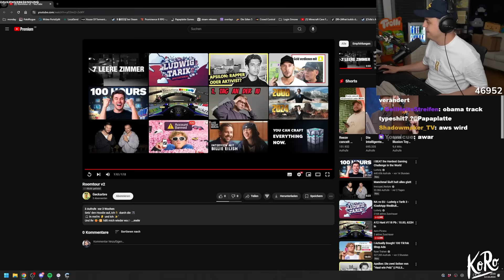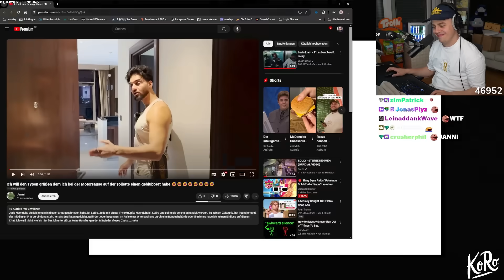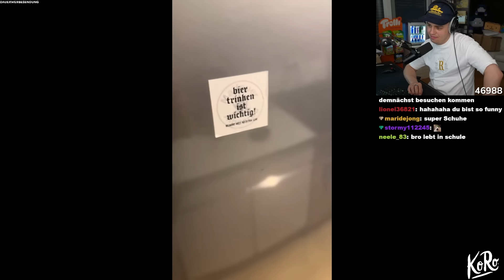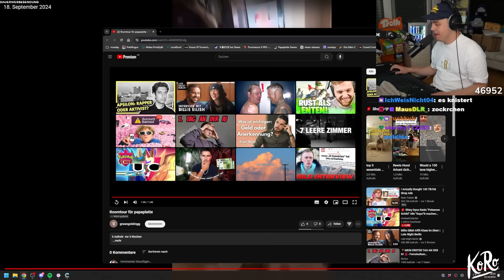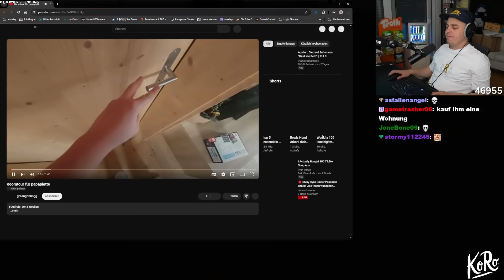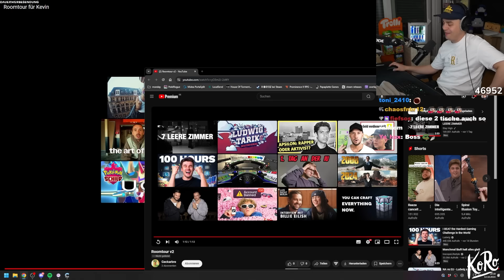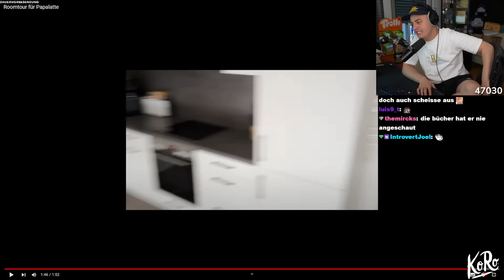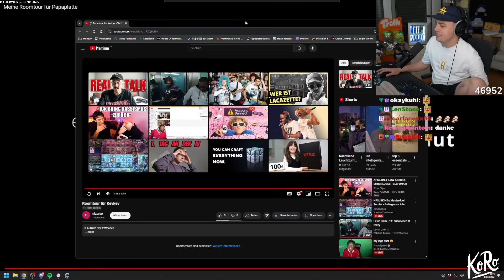Ich roaste eure peinlichen Zimmer... (So könnt ihr Frauenbesuch vergessen)